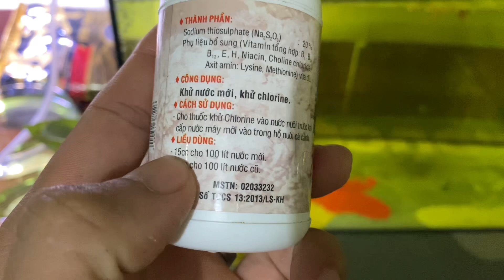ចិញ្ចឹមត្រីដោយប្រើទឹកមាសុីន គួប្រើថ្នាំដកជាតិក្លរដើម្បីសុខភាពត្រី| Product Remove CL from Water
ចិញ្ចឹមត្រីដោតប្រើទឹកមាសុីន គួប្រើថ្នាំដកជាតិក្លរ ឬ ធ្វើអោយទឹកថ្លា ដើម្បីសុខភាពត្រីក្រឹម